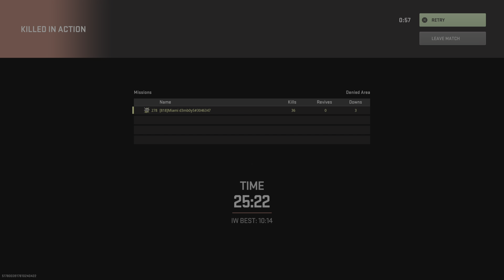Call of Duty_20231023071409